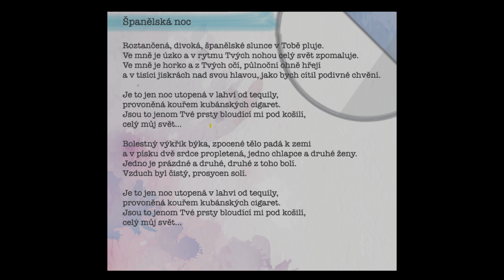Španělská noc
Text: Hozny
Hudba: Shoda Okolností
Kytara, zpěv: Hozny
Piano: Radek Kopřiva
Violoncello: Honza Medek
Perkuse: Přemysl Janšto
Mistr zvuku: Kobdzey